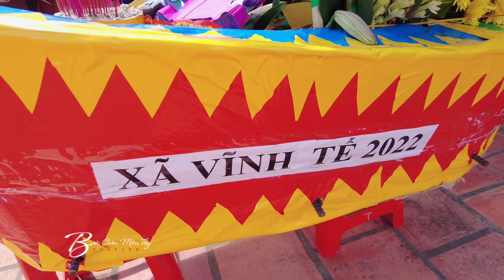Lễ Nghinh Ông Châu Xương Núi Sam Châu Đốc 2022 chen lấn nhau kinh khủng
© Copyright by Bước Chân Miền Tây
☞ Do not Reup
hoặc số tài khoản: 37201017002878 Ngân hàng Hàng Hải Việt Nam MSB chi nhánh An Giang, chủ tài khoản: Lâm Thị Phi Yến